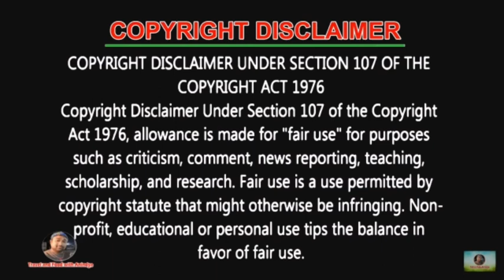পেটের তাগিদে গ্রামের পথে ঘুরে ঘুরে মিষ্টি বিক্রি সুমনের🔥🔥| সাইকেল করে মিষ্টি বিক্রি মাত্র 5 টাকায়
বন্ধুরা আজ তোমাদের সামনে নিয়ে এসেছি এমন একটি ভিডিও যে ভিডিওটা তোমাদের মনের মনিকোঠায় জায়গা করে নেবে।আজকের ভিডিওটা একটু অন্যধরনের। মাত্র ১৩ বছরের ছেলে সুমন সাইকেল করে ঘুরে ঘুরে মিষ্টি বিক্রি করে চলেছে গ্রামে গ্রামে কিলোমিটারের পর কিলোমিটার। আজকে যে ছেলেটির খেলাধুলো,পড়াশোনা করার বয়স, সেই ছেলে টা মিষ্টি বিক্রি করে সংসারের দায়িত্ব নিয়ে বাবা কে সুস্থ করার উদ্দেশ্যে অক্লান্ত পরিশ্রম করে চলেছে । বর্ধমানের পালসিট অঞ্চলের এবার এরকমই এক দরিদ্র ঘরের পড়ুয়ার কাহিনী সামনে উঠে এসেছে।  বর্ধমানের খাঁড়গ্রামে এক অভাবী, মেধাবী পড়ুয়া।   বর্তমানে মেমারির খাঁড়গ্রামের জুনিয়র হাইস্কুলে ক্লাস সেভেনের ছাত্র সে। বিস্তারিত কথা উঠে এসেছে ভিডিও এর মাধ্যমে।
পরিচয় :
ভালো নাম - Pritam Ghosh
ডাক নাম - Suman
Bank Account Details :
Name : PRITAM GHOSH
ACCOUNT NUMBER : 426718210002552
IFSC CODE : BKID0004267
Address : পালসিট স্টেশনে নেমে টোটো নিয়ে বলবেন খাঁড়গ্রাম, মিষ্টি বিক্রি করে সুমনের বাড়ি যাব আপনাকে নামিয়ে দেবে।

পূর্ব বর্ধমানের এই ছেলেটি সাইকেল করে গ্রামে গ্রামে মাত্র 5 টাকায় সব মিষ্টি বিক্রি করে ।সব মিষ্টি মাত্র 5 টাকা। রসগোল্লা, ছানার জিলাপি,ল্যাংচা,কমলাভোগ মাত্র 5 টাকায়। ঘি পাওয়া যায়. দই পাওয়া যায় মাত্র 120 টাকা কিলো এবং বোদে 100 টাকা কিলো।

কলকাতা থেকে যদি কেউ অর্ডার দিতে চান তাহলে সুমনকে ফোন করুন সুমন মিষ্টির অর্ডার নিয়ে আপনাদের কাছে মিষ্টিটি পৌঁছে দেবেন ।

এই ভিডিওটি বানানোর সার্থকতা তখনি পাব যখন আপনারা সুমনের থেকে মিষ্টি কিনবেন ।

ধন্যবাদ।
TRAVEL AND FOOD WITH ANINDYA

 🌟🌟আপনারা যারা আপনাদের ব্যবসার প্রচার সর্বত্র ছড়াতে চান করতে চান আমাদের সাথে যোগাযোগ করুন।